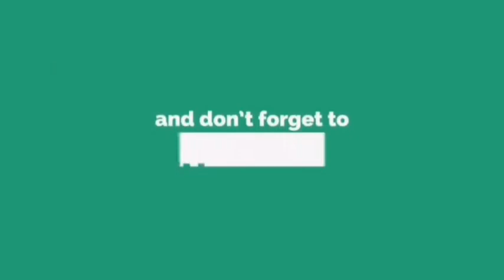YourFriendBoutique San Jose Occidental Mindoro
They sell clothes, fashion jewelries, perfume, nice bags, cosmetics, phone accessories,, laging bago ang ka ilang tinda..